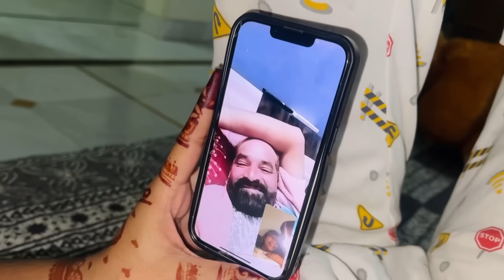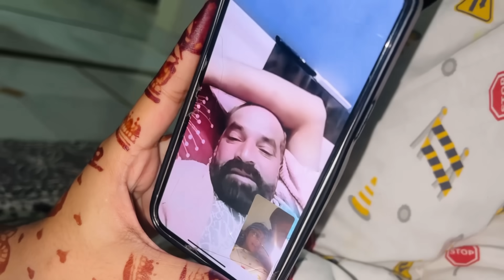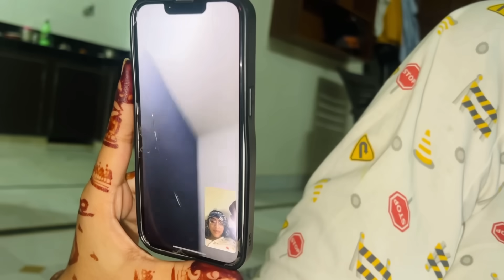मम्मी पापा से की बात 😍 । नेहा के हुई तेज बुखार 🤒